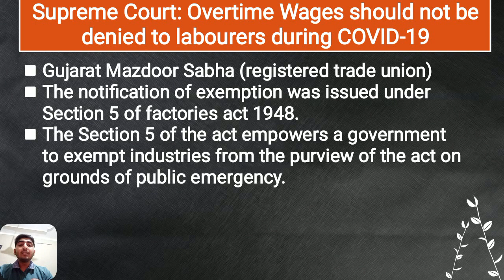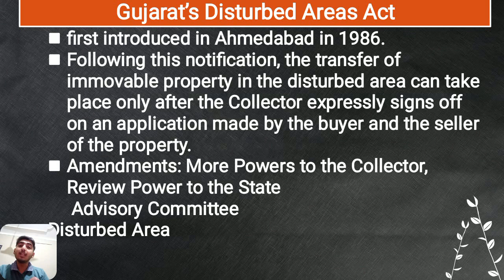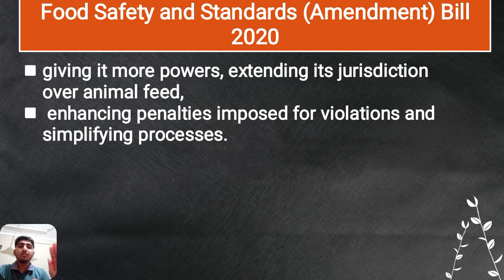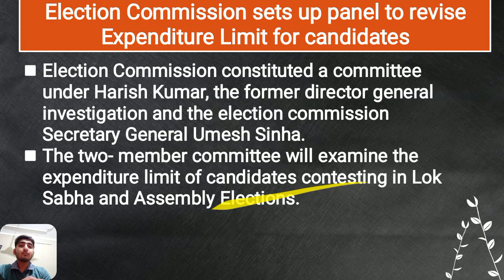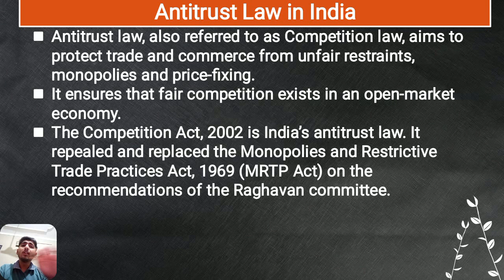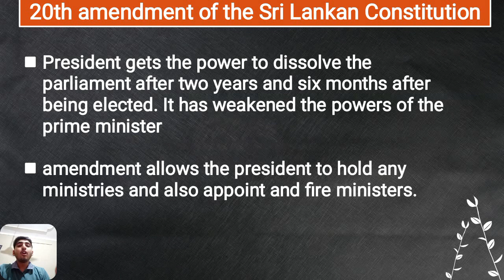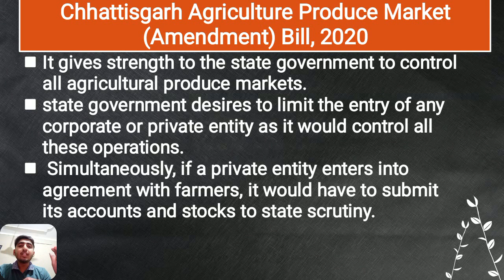Legal Current Affairs OCT 2020| DU LLB, CLAT, AILET, MHCET LAW, BHU LAW, PU LAW & LAW ENTRANCES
By TARUN KAPOOR
 (AIR 40 in du llb entrance 2019
 AIR 5 KUK LLB ENTRANCE 2019
CRACKED PU LLB ENTRANCE 2019)

This vedio covers most important legal current affairs of oct 2020.

- 👉FOR JOINING POLITY CRASH COURSE  OR
  DU LLB MOCK TEST SERIES 2021 -

PLAYLIST OF LEGAL CURRENT AFFAIRS :-

Other playists:-

Post your doubts in below mentioned telegram  or whatsapp group:-

Do let us know, how did you find the vedio, through comments...